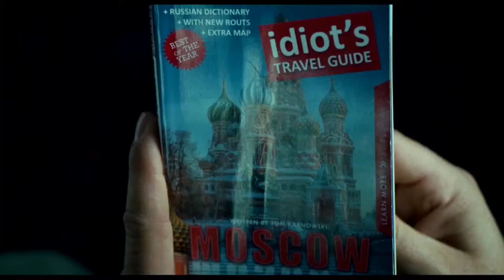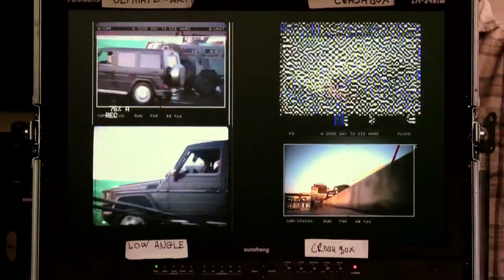Mercedes-Benz TV- Making Of -A GOOD DAY TO DIE HARD (HD)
John McClane travels to Russia to help out his seemingly wayward son, Jack, only to discover that Jack is a CIA operative working to prevent a nuclear-weapons heist, causing the father and son to team up against underworld forces.

Director:
John Moore
Writers:
Roderick Thorp (certain original characters), Skip Woods (screenplay)
Stars:
Bruce Willis, Jai Courtney and Mary Elizabeth Winstead | See full cast and crew